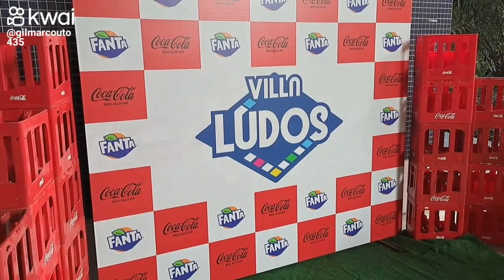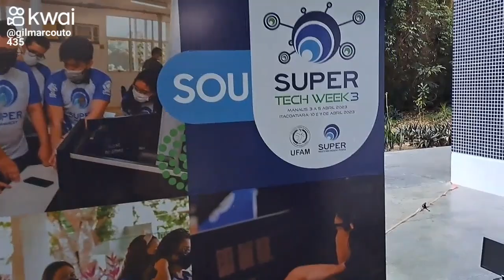44ª. EDIÇÃO DA VILLA LUDOS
Agenda aí!

A partir de hoje, segunda feira, dia 03, até quarta, dia 05 de abril, de 09 às 21 horas: 44ª. da Villa Ludos!

No Centro de Convivência do Setor Norte da UFAM!

Vem jogar também!

GRATUITO!

A Villa Ludos é uma Ação de Extensão, vinculada ao Programa Universidade Campeã, Coordenado por Professores, Voluntários e Bolsistas na Faculdade de Educação Física e Fisioterapia da UFAM!

A Villa Ludos é registrado e aprovado na Pró-Reitoria de Extensão da Universidade Federal do Amazonas!